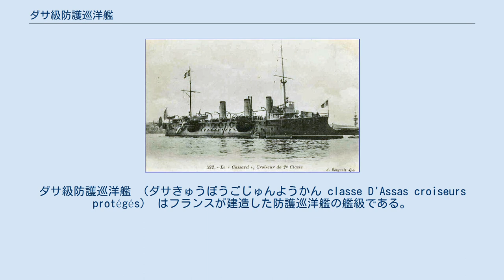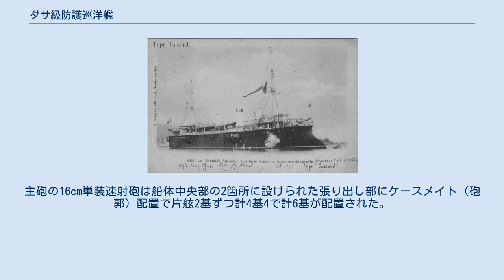ダサ級防護巡洋艦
ダサ級防護巡洋艦 （ダサきゅうぼうごじゅんようかん classe D'Assas croiseurs protégés） はフランスが建造した防護巡洋艦の艦級である。
フランス海軍では二等巡洋艦に分類していた。
 本級は「フリアン級防護巡洋艦」の改良型として建造された。
本級は高速を狙って新型のラグラル・ダフ式ボイラーを採用して速力20ノットの高速を発揮した。
本級は第一次世界大戦前に建造した艦隊用の小型巡洋艦の艦級では最後となった。
 右舷から撮影された「カサール」。
 本艦の船体形状は前級と同じく乾舷の高い艦首から低い艦尾までなだらかに傾斜する平甲板型船体である。
水面部が突出した艦首から艦首甲板に16cm（45口径）単装速射砲が1基、司令塔を下部に組み込んだ箱型艦橋を基部にして簡素な単脚式の前檣が立つ。
その背後の等間隔に並んだ3本の煙突の周囲は艦載艇置き場となっており、片舷2本ずつを1組として片舷3組計6組のボート・ダビットにより運用された。
後部甲板には簡素な単脚式の後檣と16cm単装速射砲が後ろ向きに1基である。
主砲の16cm単装速射砲は船体中央部の2箇所に設けられた張り出し部にケースメイト（砲郭）配置で片舷2基ずつ計4基4で計6基が配置された。
この武装配置により首尾線方向に最大16cm砲3門、左右方向に最大16cm砲4門、14cm砲2門が指向出来た。